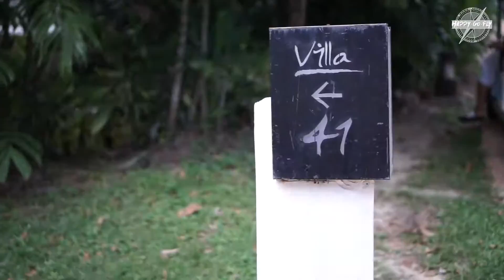HAPPY.GO.FLY EP.1- The Vijit Resort & Maiton Island, Phuket. Thailand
4 Days, 3 Nights in Phuket, Thailand
Hotel- The Vijit Resort
Room Type- 2 Bedrooms Pool Villa